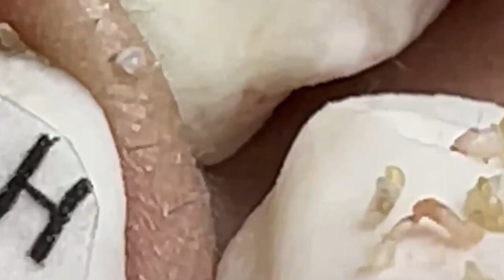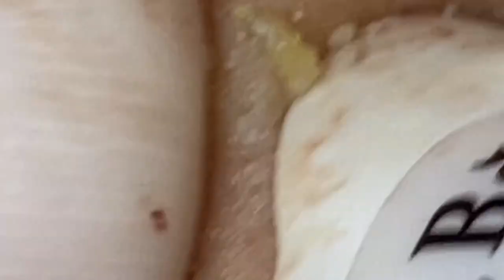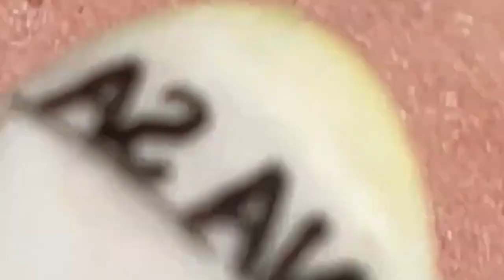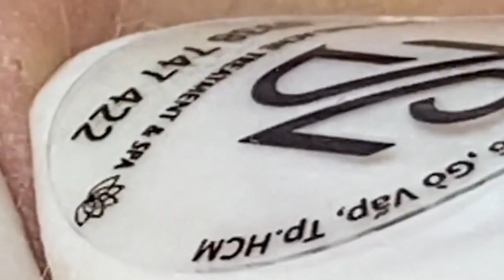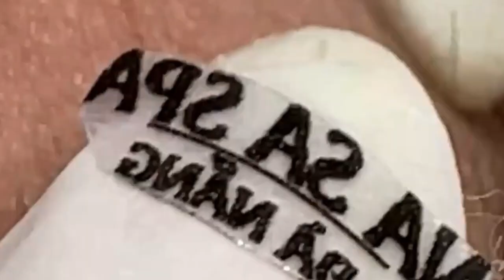مستقيل و بدمع العين امضي حبيبتي NASA 1590